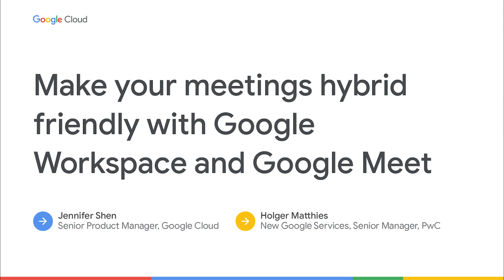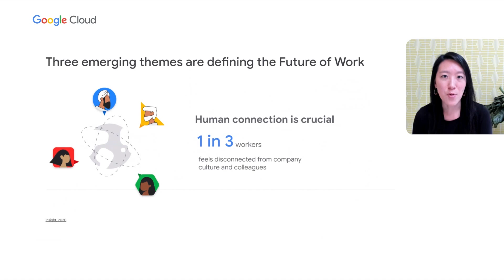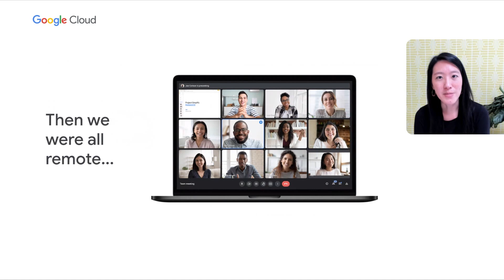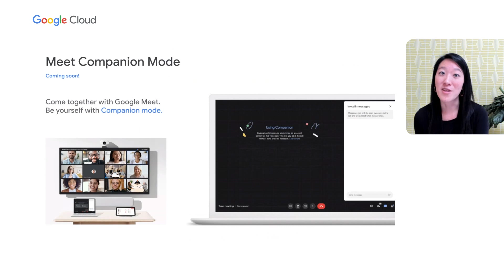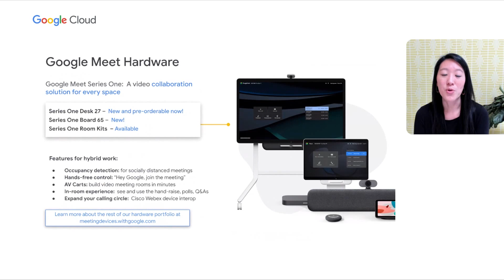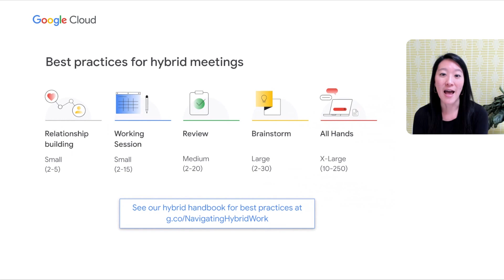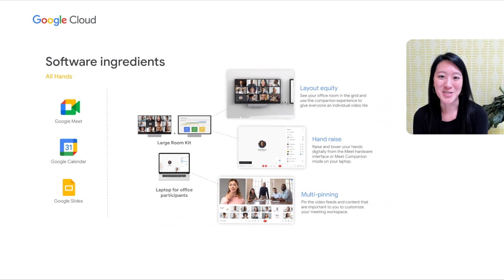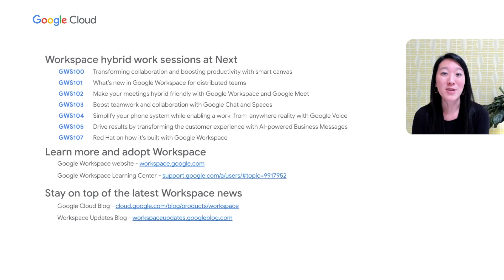Creating hybrid friendly meetings with Google Workspace and Google Meet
During the early days of the current pandemic, virtual meetings were what held remote teams together. With the shift to hybrid work, businesses need to ensure meetings are an immersive experience with collaboration equity for everyone. Learn how to use Google Meet and meeting room hardware to optimize five common hybrid meeting types. Get an overview on what the combinations of software, hardware, physical spaces, and meeting etiquette need to be successful.

Speakers:
Jennifer Shen, Holger Matthies

Product: Google Workspace General; event: Google Cloud Next 2021; fullname: Jennifer Shen, Holger Matthies; re_ty: Publish;
GWS102